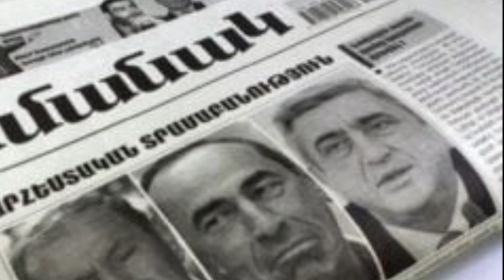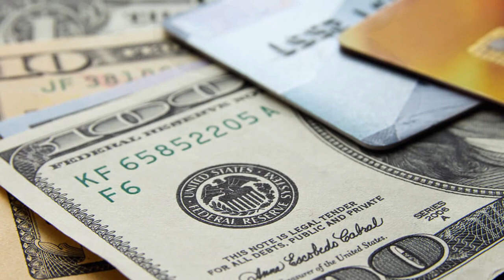Գտան հայեր տեսաք ինչ է կատարվել մեր երկրում